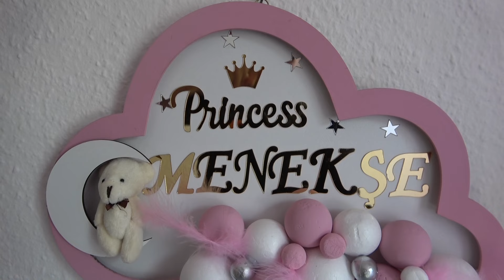Prenses. Menekse. Karnobat